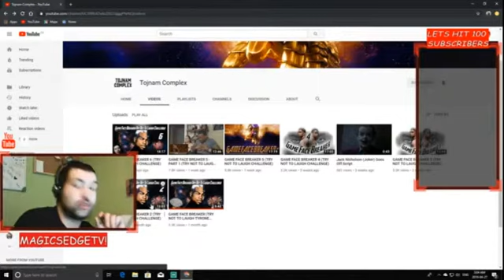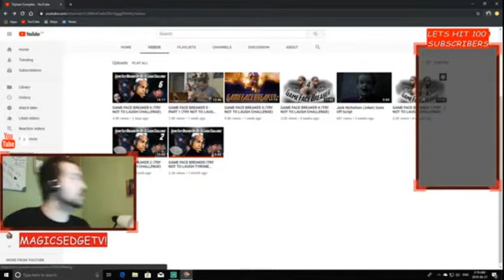GAME FACE BREAKER 2 (TRY NOT TO LAUGH CHALLENGE) REACTION!!!